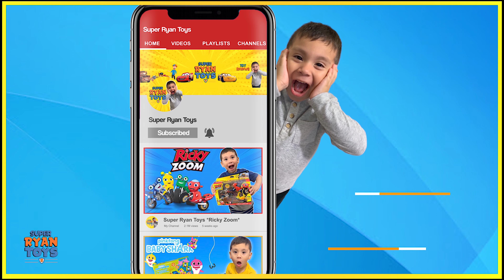King Kong -vs- Godzilla Toys *EPIC BATTLE* Super Ryan Toys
Ryan excited to play with the new cool toys from Walmart from the new movie King Kong vs Godzilla. Walmart has new toys so Ryan decided to make a cool epic battle and had a lot of fun making a toy review.

Welcome To Super Ryan Toys Channel. This Is A Fun And Friendly Toy Kids Review. Ryan Loves To Make Toy Review On Lighting Mcqueen, Blaze, Sonic, Paw Patrol, Thomas And Friends, Monster Trucks, And Blippi.

Thanks!!! Super Friends